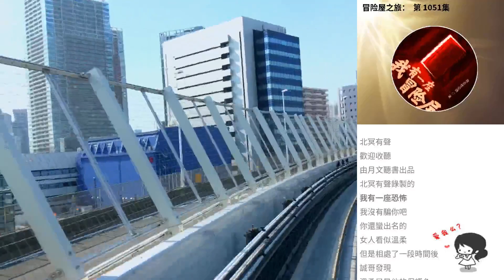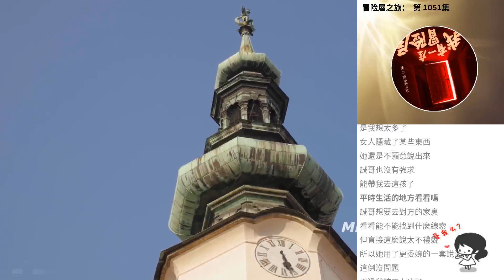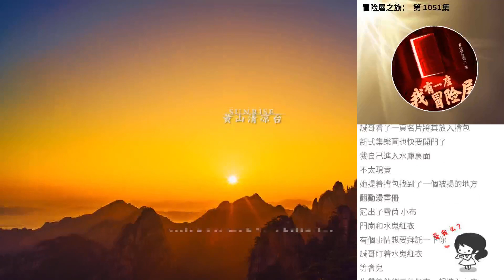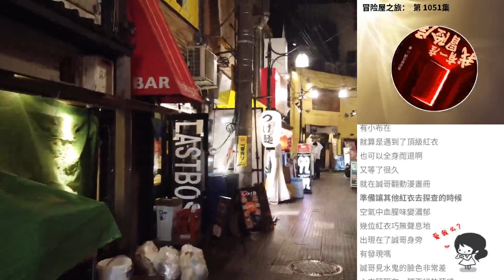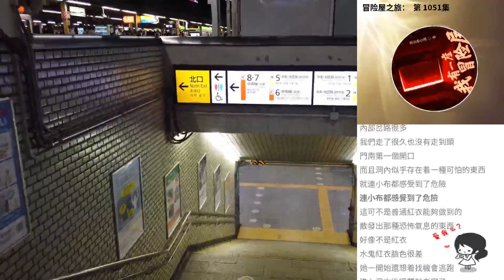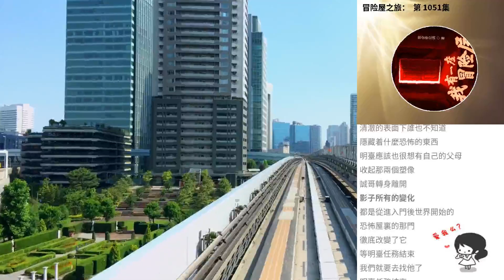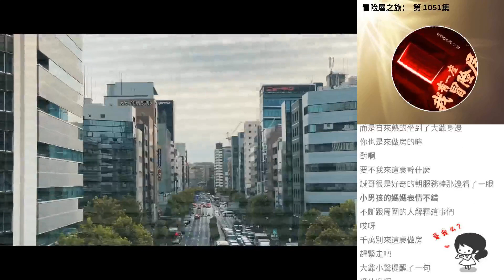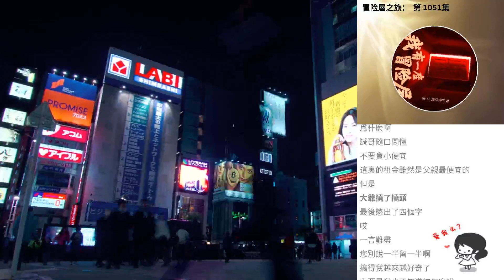冒險屋之旅： 第 1051集